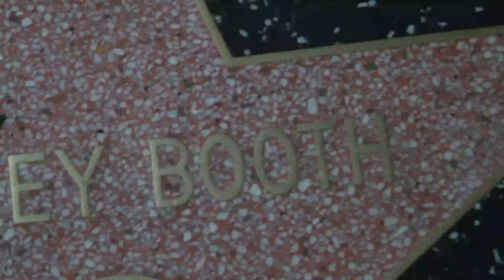8.30 Celebrating Star Shirley Booth "The Monster" by Bebe Eminem rihanna hiphop dance 2000 leo virgo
Shirley was born August 30, 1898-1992 (Age 94)
Bebe Rexha wrote The Monster was born in 1989 turned 26